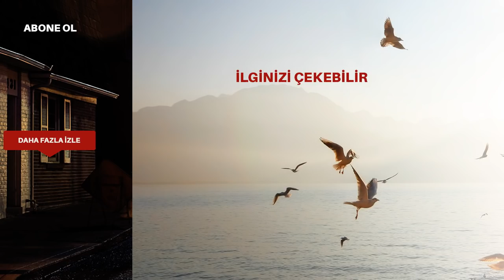Siyah Beyaz Aşk 25. Bölüm Fragmanı - 2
Siyah Beyaz Aşk 25. Bölüm 2. Fragmanı yayında! Ferhat, Aslı'ya aşkını yeniden dile getiriyor; yeni bir başlangıç için adım atıyorlar!

Ferhat ile Aslı, zorlu süreçleri birlikte atlatmak için yeni bir adım atmaya karar verirler. Aslı'nın abisi Cem öldükten sonra yolları ayrılan ikili, Aslı'nın hamilelik haberi sonrası yeni kararlar almıştı. Ferhat, Aslı ile yeni bir hayat için kolları sıvar. Ferhat, tüm tehlikeleri arkalarında bırakıp bebeklerini büyütmek ister. Artık silah ve tehlikesiz bir hayat isteyen Ferhat, Aslı'ya yaptığı teklifle onu mutlu etmeyi başarır.

Aslı, uzun zamandır beklediği teklifi almıştır ve yalnızca Ferhat ve bebeğiyle olmak ister.

Siyah Beyaz Aşk, merakla beklenen yeni bölümüyle 9 Nisan Pazartesi akşamı saat 20.00'de Kanal D'de!

Erkeğin kararmış kalbine, çiçek açtırmaya yemin etmiş bir kadın düşer. Can alan el, hayat veren elle buluşur. Aşk en olmazı oldurur. Çünkü aşk bütün kötülükleri temize çeker, değiştirir, iyileştirir!

Ferhat, peşine düştüğü adamı yaşatmak için bir doktora ihtiyaç duyar. Kendini insanları iyileştirmeye adamış olan doktor Aslı ile yolları bu sebeple kesişir.   Hayatta asla yan yana gelemeyecek, siyahla beyaz kadar zıt iki insan. Aslı, zorla alıkonulduğu çiftlikte baskı altında yaralı bir adama hayat vermeye çalışırken görmemesi gereken bir şey görür. İyilik meleği sandığı, Ferhat’ın dayısı Namık’ın aslında bir katil olduğuna tanık olur. Artık Aslı’nın yaşaması imkansızdır. Namık tarafından ölüm fermanı imzalanır. Ferhat tam Aslı’yı öldüreceği sırada ona yaşaması için bir şans tanır. Tek bir şartla… Aslı’nın hayatını değiştirecek bir şartla. Bu “şart” hem Aslı’nın hem de Ferhat’ın hayatını kökünden değiştirecektir.

Yapım : D Productions
Yapımcı : Lale Eren, Ayşe E. Durmaz
Drama Koordinatörü : Emel Sakarya Aksoy
Yönetmen : Altan Dönmez
Uygulayıcı Yapımcı : Ebru Sakal
Senaryo
: Erkan Birgören, Banu Tekcan

Genel Hikaye
: Eylem Canpolat, Sema Ergenekon

Görüntü Yönetmeni : A. Münür Gürsoy
 Sanat Yönetmeni : Murat Güney
Oyuncular : İbrahim Çelikkol (Ferhat), Birce Akalay(Aslı), Muhammet Uzuner (Namık), Arzu Gamze Kılınç (Yeter), Selin Şekerci (Ayhan), Ece Dizdar (İdil), Deniz Celiloğlu (Yiğit), Cahit Gök (Cüneyt), Uğur Aslan (Cem), Sinem Ünsal (Gülsüm), Kadriye Kenter (Handan), Macit Koper (Azad).